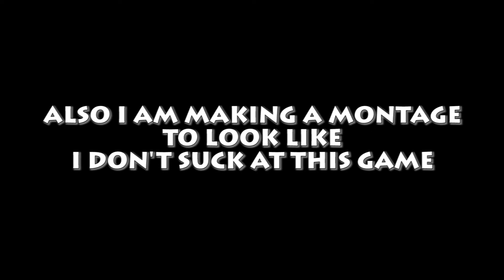Rhytmical Sniper Duo Montage (and a few other things)| Diamenciarz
BOOM Headshot Song: (It's not copyrighted)

Big thanks to all my pimps & players, who I had a lot of fun playing with.

Also, brace for a big wave of memes incoming!